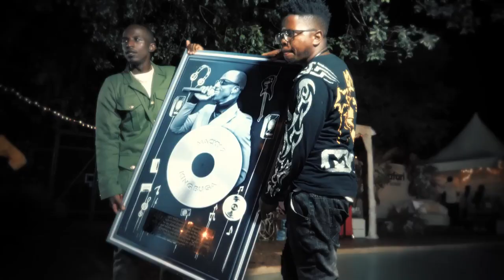Macky2 Feat Chile One - LAKA Ndepema (Offiial Musi Video)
This Zambian  Song Is Trending On Tiktok and Is Played Often